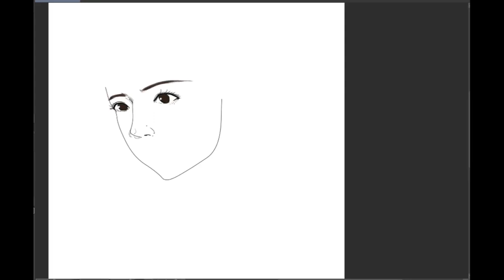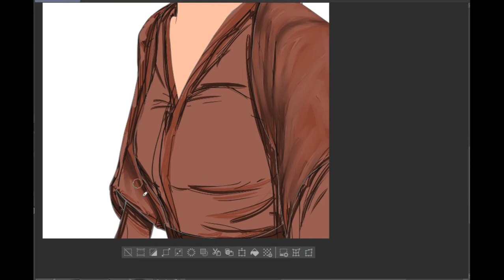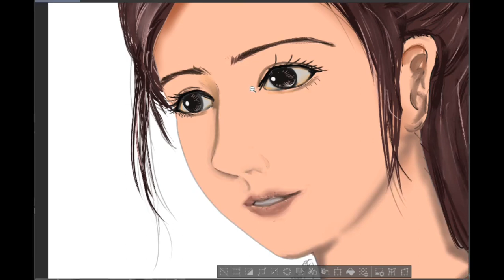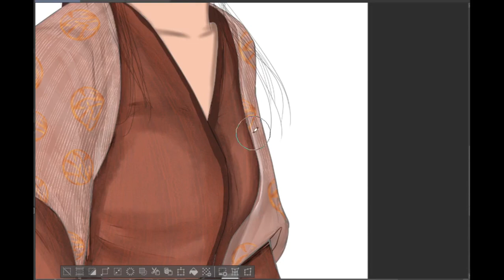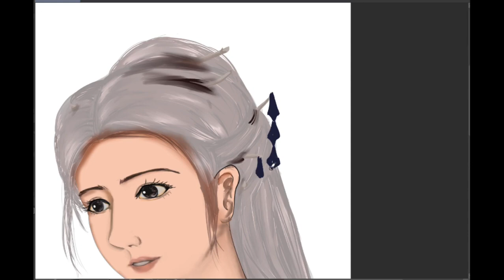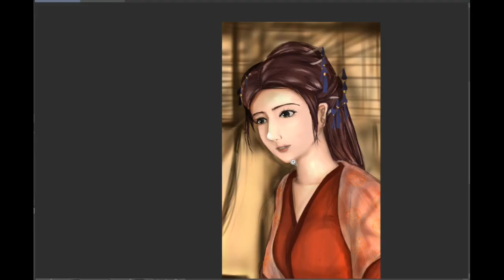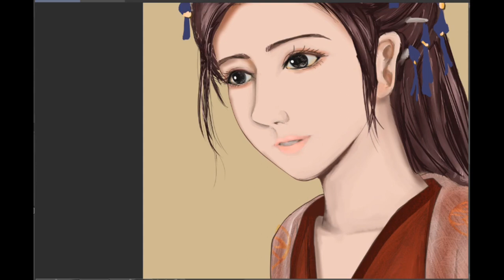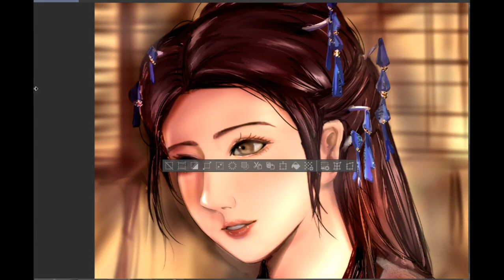SpeedPaint - random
want to draw oc , after sometimes..
you know, keep doing the fanart can be tiring..
but no idea what oc to draw...
just some simple ancient asian design then...
nothing too complicated..